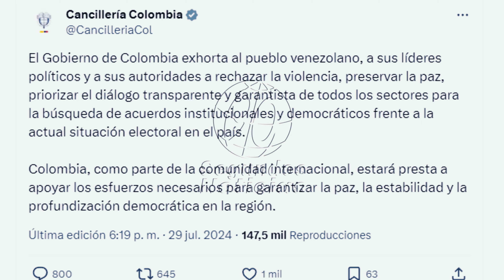🛑🎥 ¡Impactante! Derriban estatua de Hugo Chávez en Venezuela 👇👇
👇En medio de las protestas por los resultados de las elecciones del 28 de julio, los habitantes del estado de Falcón mostraron su descontento derribando una estatua de Hugo Chávez. Nicolás Maduro fue proclamado ganador con el 51.2% de los votos, lo que desató enfrentamientos en diversas partes del país. María Corina Machado instó a la ciudadanía a permanecer vigilante en los centros de votación. El Consejo Nacional Electoral proclamó a Maduro presidente, mientras que la oposición y varios países internacionales, como Estados Unidos y Colombia, piden transparencia en el recuento de votos. ¿Qué opinas sobre la situación en Venezuela? Venezuela Noticias Elecciones👇
90 Segundos Noticias, Somos independientes, con neutralidad e imparciales, objetivos y honestos en su concepto estricto. Sin prejuicios, justos y equilibrados. ...

¡Gracias! 🌟🤝